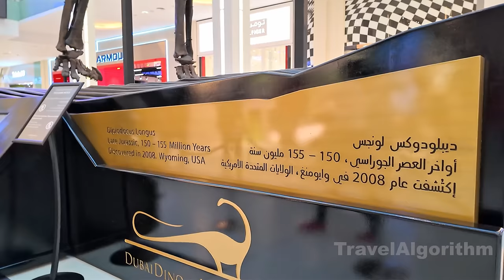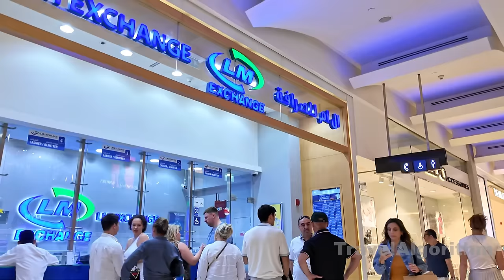Dubai [4K] Amazing Dubai Mall. Burj Khalifa, City Center Walking Tour 🇦🇪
The Dubai Mall is one of the largest shopping malls in the world and a key attraction in Dubai, United Arab Emirates.

Size and Area: The Dubai Mall is massive, covering an area of over 13 million square feet. It is part of the Downtown Dubai complex, which also includes iconic structures like the Burj Khalifa and the Dubai Fountain.

Stores and Retail: The mall is home to over 1,300 shops, featuring a wide range of international and local brands. It offers a diverse shopping experience, from high-end luxury boutiques to popular global retailers.

Entertainment: Apart from shopping, the Dubai Mall is known for its entertainment options. One of the major attractions is the Dubai Aquarium and Underwater Zoo, located within the mall. Visitors can see a diverse array of marine life through a large viewing panel.

Dubai Ice Rink: The mall houses an Olympic-sized ice rink, offering visitors the chance to enjoy ice skating in a modern and well-designed facility.

Cinema: The Dubai Mall has a large cinema complex, providing a variety of movie options for visitors.

Dining: The mall boasts a vast array of dining options, ranging from casual eateries to fine dining restaurants. Visitors can choose from a variety of cuisines to suit their preferences.

Kid-Friendly Activities: The Dubai Mall is family-friendly, offering activities for children such as KidZania, an interactive educational entertainment concept for kids.

Events and Exhibitions: The mall frequently hosts events, exhibitions, and promotions, making it a dynamic and lively destination throughout the year.

Access to Burj Khalifa: The Dubai Mall is connected to the Burj Khalifa, the world's tallest building. Visitors can access the Burj Khalifa through the mall.

Transportation: The mall is easily accessible by various means of transportation, including the Dubai Metro. It has a dedicated taxi drop-off area and ample parking space.

The Dubai Mall is a hub of activity, attracting locals and tourists alike for its diverse offerings and impressive architecture. It's not just a shopping destination but a multifaceted entertainment and leisure complex.

Filming equipment:
iPhone 14 Pro Max
Zhiyun CRANE-M2 S